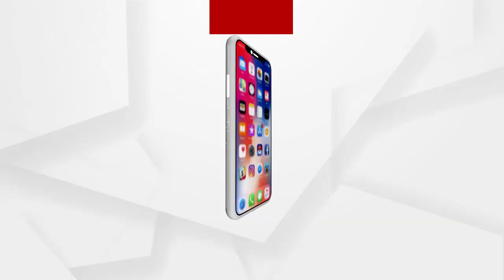ସରକାର ଆଜି ଯାଏଁ ଆମ ପାଇଁ କିଛି କରିନାହାନ୍ତି ...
ସରକାର ଆମକୁ କୌଣସି ଅନୁଦାନ ପ୍ରଦାନ କରିନାହାନ୍ତି । ମୃଦ ବଜେଇକି ଆମେ ପେଟପାଟଣା କରୁଛୁ ।ସରକାର ଆଜି ଯାଏଁ ଆମ ପାଇଁ କିଛି କରିନାହାନ୍ତି । କଳାକାରମାନଙ୍କ ପାଇଁ ଯେଉଁ ଭତା ଅଛି ତାହା ବି ଆମେ ପାଇନୁ ...